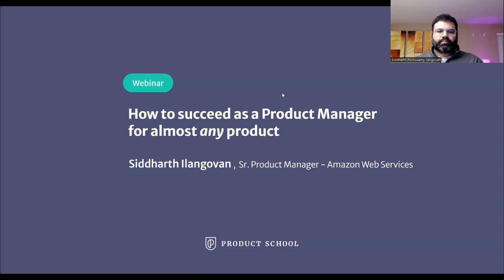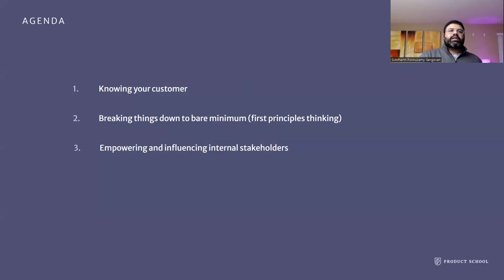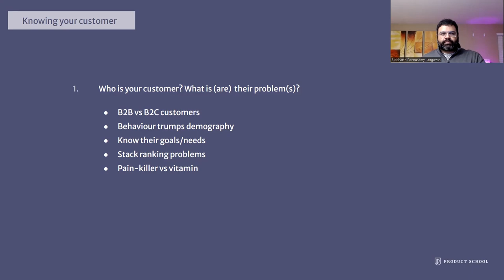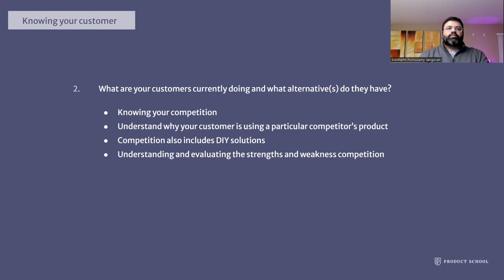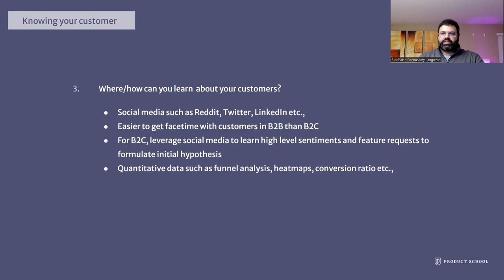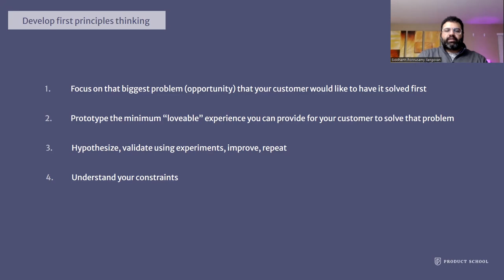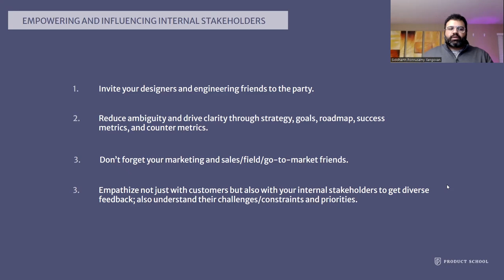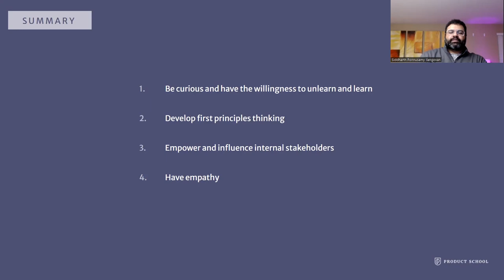Webinar: How to Succeed as a PM for Almost Any Product by AWS Sr PM, Siddharth Ilangovan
ABOUT THE SPEAKER:
Siddharth Llangovan is a Senior PM at Amazon Web Services with a tireless work ethic. He loves putting himself in the customer's shoes and using his creativity to solve problems with purpose. Siddharth previously worked as a Product Marketing Intern at Autodesk, working on the product roadmap for their cloud storage partnerships and creating personalized onboarding experiences to upsell opportunities.